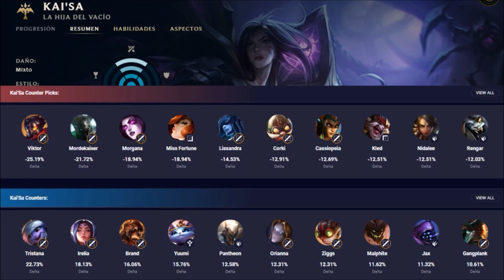KAI'SA S10 (GUÍA - CÓMO JUGAR CON KAI'SA) HABILIDADES, RUNAS, BUILD | 👇 LINK EN LA DESCRIPCIÓN 👇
Cómo jugar con Kai'sa S9 Adc | Guía Kai'sa S9 Adc | Guía Combos Kai'sa S9 (Mejores Runas, Build, Counters y Consejos) | Kai'sa Tirador S9 | Kai'sa Adc S9 Gameplay | Kai'sa Adc Temporada 9 | Kai'sa Adc Season 9 en Español | Kai'sa Temporada 9 (Kai'sa Season 9). Kai'sa 2019. Kai'sa Parche 9.23 (Patch 9.23) Con sus Runas (Runes), Objetos (Build/Items), Hechizos de Invocador (Summoners) Destello/Curar (Flash/Heal). Espero que os guste y ya haré algún "Kai'sa Montaje" (Best Kai'sa Plays) ;)

⭐ MEJORES RUNAS Kai'sa S9
(Precisión - Ataque Intensificado e Inspiración).

★ Para ver Kai'sa Mid S9 | Kai'sa Top S9 | Kai'sa Jungla S9 | Kai'sa Support S9 | Kai'sa Adc S9 | CLICK AQUÍ ☛

⭐ CANALES  QUE RECOMIENDO DE LOL BUSCAD POR:
★Kai'sa Manute ★Kai'sa TenYasha LOL ★Kai'sa Mechs ★Kai'sa ElOjoNinja ★Kai'sa SeVenJungle ★Kai'sa MisrraVB ★Kai'sa DRIMER ★Kai'sa ElmilloR ★Kai'sa LoLReven ★Kai'sa Jota LOL ★Kai'sa Eldelabarrapan ★Kai'sa Garmy ★Kai'sa CooLifeGame ★Kai'sa Only Gérier ★Kai'sa Dama G ★Kai'sa Bestauro ★Kai'sa Kerios ★Kai'sa Ubaman ★Kai'sa El Pister ★Kai'sa ZirBlake YT ★ Kai'sa LoGiiLoL

⭐ TODOS LOS ASPECTOS DE Kai'sa (All Kai'sa Skins Spotlights)
En Castellano(EUW)/Latino(LAN/LAS)/Inglés(English): Kai'sa Clásico (Classic Kai'sa), Kai'sa de las Balas (Bullet Angel Kai'sa), Kai'sa K/DA (K/DA Kai'sa), Kai'sa K/DA Edición de Prestigio (Prestige K/DA Kai'sa), Kai'sa de Recreativa (Arcade Kai'sa), Kai'sa IG (IG Kai'sa).